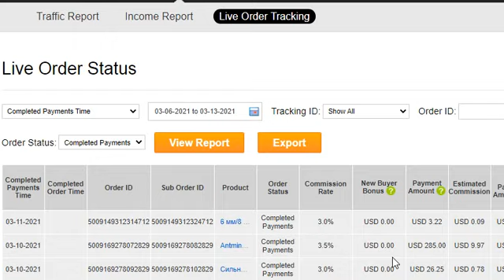Что ждёт партнеров Aliexpress в 2021 году Оптимизируем трафик и доход от продаж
Эти изменения могут затронуть рекламируемые партнерские товары с Алиэкспресс